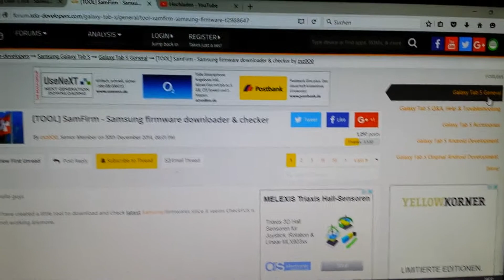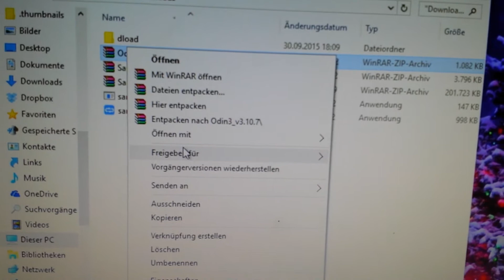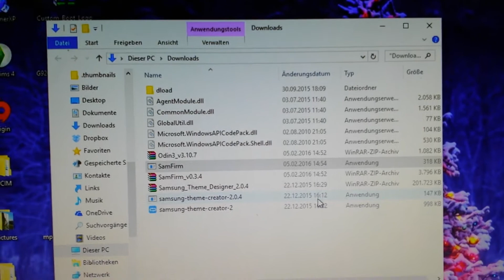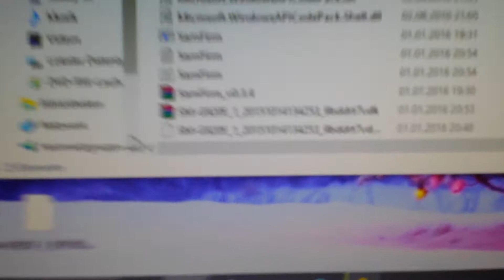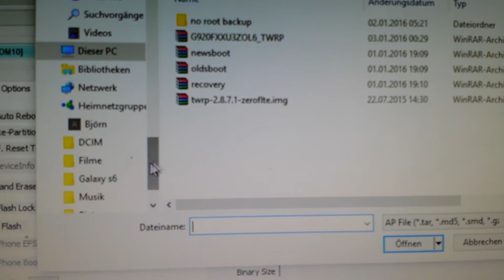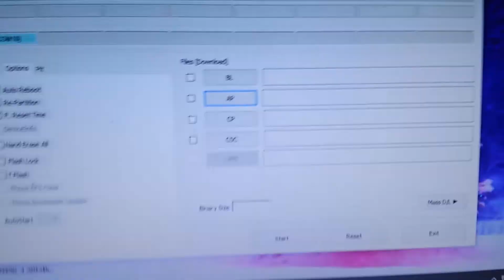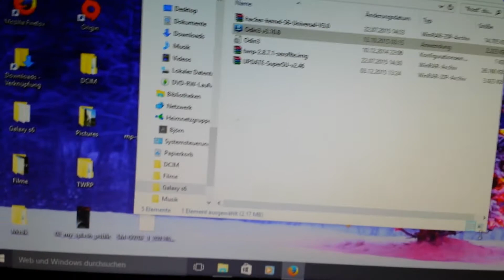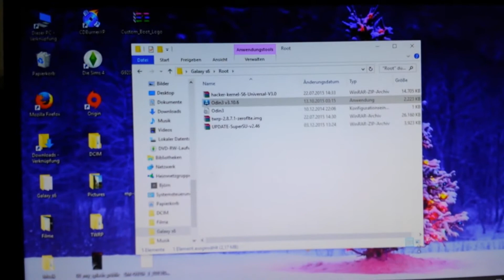Galaxy s6 Freie firmware mit Odin flashen.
In diesem video zeige ich wie man mit Odin eine freie Software auf das Galaxy s6 flasht.

Hier die links für den samsung firmware downloader
Und der Pc software Oden.